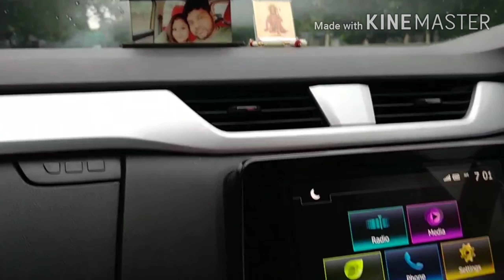# Success k bad ka plan sabke pas hota hai,,par failure !! RIP Sushant Singh Rajput | Patna tour